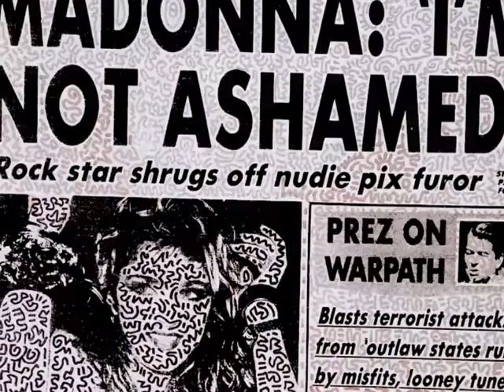I'M DIFFERENT SUNG BY COBY KOEHL(The It Gets Better edit)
DEDICATED TO OUR GAY YOUTH WHO TOOK THEIR LIVES NOT REALIZING THAT BEING UNIQUE & DIFFERENT IS A GIFT.IT GETS BETTER.TRUST ME I SHOULD KNOW.THIS SONG WAS WRITTEN IN 2000 AS AN HOMAGE TO SESAMEE ST & THE MUPPETS FROM THE MUSICAL SURVIVAL OF THE FETUS.WRITTEN BY COBY KOEHL.MUSIC PLAYED & PRODUCED BY YAN FALMAGNE 2005 IT GETS BETTER